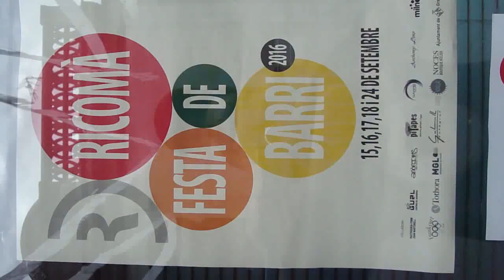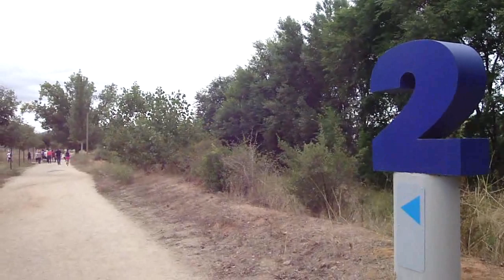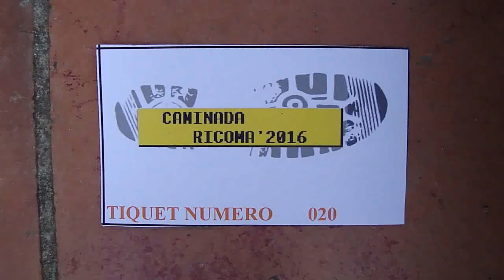FESTA MAJOR CARRER RICOMÀ 2016